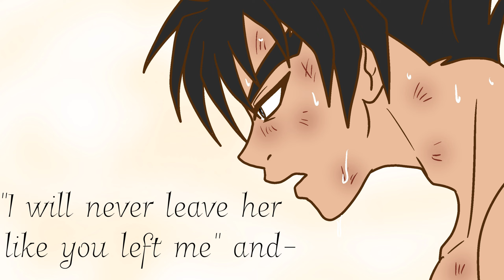|TW| Piece by Piece (TEKKEN/Madness Combat Animatic)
TW - Blood, wounds

“Papa? Where chu? Papa?”

The little kitten cried out loudly, trying to find her father, oh! Maybe it was a hide and seek game? She will find him. Shade started to waddle all over the forest in looks for her father, getting further and deeper into the place with less and less hope to go back

It was the longest hide and seek she has ever done, a year, maybe two, that she still couldn’t find her father. She was all alone in that big forest, hungry, dirty, dusty, where was her papa? Did he really left her all alone? She didn’t knew, all she knew is that it was going to be yet another stormy night, and she had to take cover, under some leaves will do. Next morning, however, she was awakened by a few gentle taps in her head, and as soon as her little bright yellow eyes opened, she met the face of a boy. She made hard eye contact with him, and so did he. Soon enoigh, the boy reached his hand at her: “hey, why don’t you come?” And Shade looked up at him,without no other better option, she hopped on, allowing the boy to take her anywhere he wanted

Years passed, Shade thought it was going to be the last he’d seen this boy, but she was so wrong, she made a progressive and healthy growth alongside him. It was amazing how much he has changed, how Shade watched this boy, who goes by the name of Jin Kazama, develop, train under his beautiful mom, Jun Kazama, and be himself. While she learned how to love this boy, sure, she had appreciation for the boy’s mother, but ultimately, it was the biy that found her, that wanted to keep her, and take care of her as they grew together

Years pass, the bond just strenghtens, and Shade is finally fully grown. Jin asked her to get pretty, because they are going out together. Shade eagerly accepted, and got her rcently made clothes on. The two went out, and while Shade spoke with Jin, her conversation was cut short. Another man up front waved and saluted Jin, and Jin responded with a smile and a blush. Shade caught glimpse of this…wait…was Jin crushing on him? She didn’t knew exactly, but what she knew is that she suddenly felt uneasy around this stranger…What could she probably offer this guy? What could she do to make herself look interesting? And not look worthless, weak perhaps? Her thoughts, once again, we’re cut short. Suddenly, she was standing in Jin’s palm, and he had this new guy a few inches away, she squeaked, the guy, who introduced himself as “Deimos”, greeted her, and, seeing that Shade was having a tough time trying to get her words out, Deimos presented her a little surprise that he knew thanks to Jin that she will like. A brand new Nutella, all for her…Shade gave him a smile, how did he knew that was her favorite dessert?

Months passed, Shade hung out with Deimos more and more, and soon enough, Shade’s heart also opened a tiny spot for Deimos, and felt less tense and tense with him. Now that was two people she has formed an important bond…Jin Kazama and Deimos…was this how a family felt like? Was this what a father felt like? She has formed a strong, emotional link with Jin, and she saw Deimos as…some sort of figure she adored having around, she felt protected with him…well, whatever this is, she was not letting it go. She broke the shell of her heart built by her biological parent, and allowed all of that love given by Jin and Deimos to seep into her, and feed her up with happiness, joy, and emotion. Shade loved Jin, Shade loved Deimos, and she wanted her dream family to be them

I MAKE A RETURN AFTER…Idk, four-five months? XD, So sorry for the lack of content in this place, i have been much more active on Instagram and Deviantart, like I said, youtube is not such a high priority, and now with college on the way and on my final semesters things have certainly gotten quite hard

So! Tekken Bloodline was released a few days ago, and this little story is laid during that anime period as a side AU thingy. My original canon is that Jin and Shade meet waaay later, and later in Deimos comes into the mesh when Jin is finally a full grown adult. While in here, they meet when they we’re little kiddos, and grow up together (fun fact: Dei, Jin and Shade have the same age headcanon, so right now they should be 21, so yes, young family XD) oh and this style of coloring and linearing is not a new one! This is how Bloodline is kind of drawn, and to separate between my usual canon and this canon I will use the brown lineart ^^

And that’s it! My TEKKEN fever certainly got ignited with this, enjoy hehe~! This one made me cry some i have to say, the song itself is something Shade would sing to Jin and Deimos QwQ